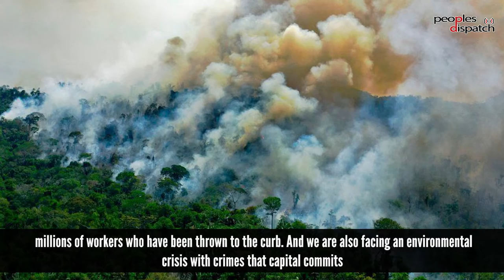João Pedro Stedile on Bolsonaro and Brazilian elections in 2022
João Pedro Stédile from the Landless Rural Workers Movement (MST) in Brazil talks about the challenges ahead for the country with the upcoming elections next year. He discusses the crisis Brazil has been in with the pandemic and the neo-fascist government of Jair Bolsonaro. In this situation, what are the actions people's movements need to take? João Pedro explains.